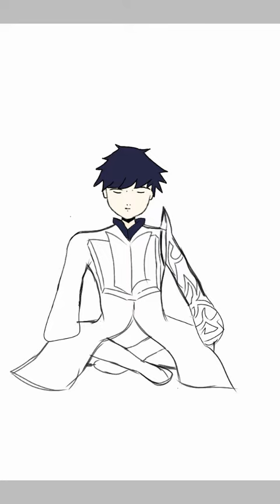TheReasonsWeKeptyouwaitingforthenextepisodeofGachaSeries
ctto/s:Japanese One and Lil Rome